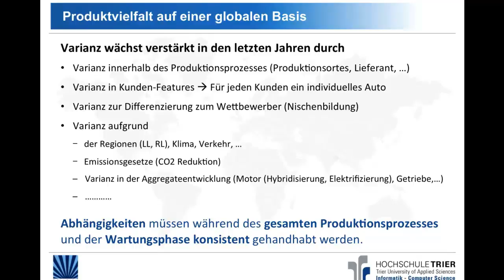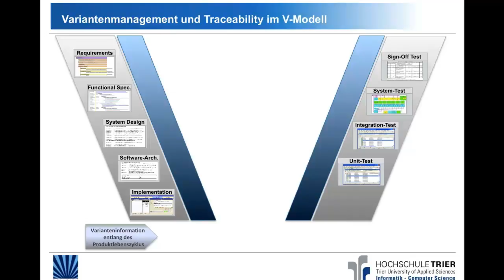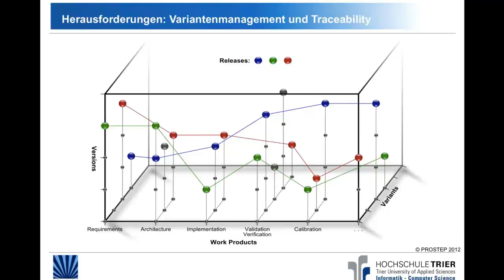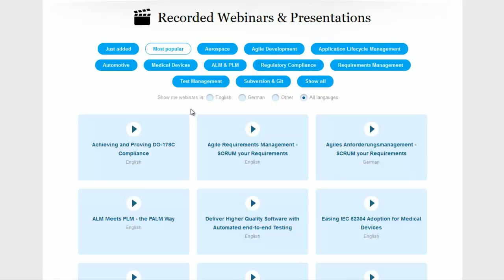Variantenmanagement von Excel zum SAT Solver [Polarion Webinars]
Vielen Dank, dass Sie sich unseren Webinar-Teaser angesehen haben. Sehen Sie sich hier die gesamte Aufzeichnung an

Unternehmen sehen sich zunehmend damit konfrontiert, ihre Software-Entwicklung auf die Themen Produktvielfalt und Mass Customization auszurichten. Kurzum: Mehr Arbeit, die sich idealerweise weder in der Time-to-Market noch einem Anwachsen der Kosten widerspiegelt.

In diesem Webinar gibt Ihnen Prof. Dr. Georg Rock von der Fachhochschule Trier eine Einführung in das Thema Variantenmanagement und zeigt Lösungswege auf, die Sie bei der Bewältigung der Vielfalt im Arbeitsalltag unterstützen.